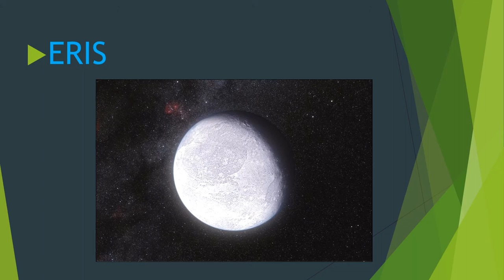Why Eris is not a planet?